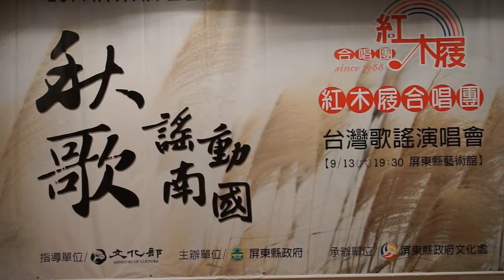southnews_春夢_紅木屐合唱團